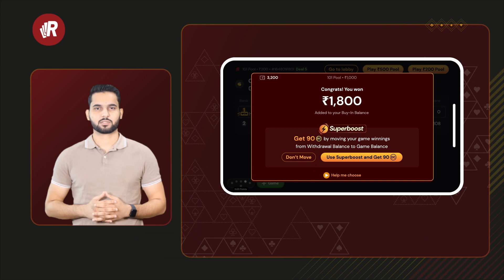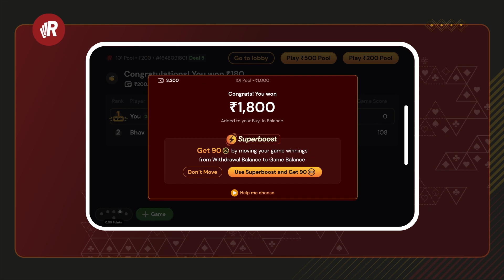Superboost offers on winning a game - Telugu